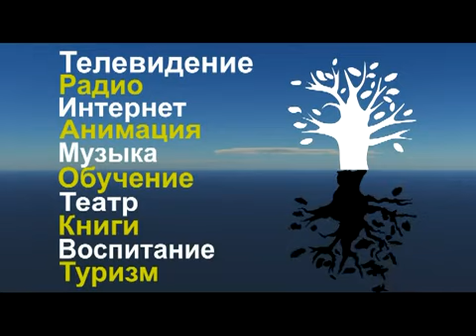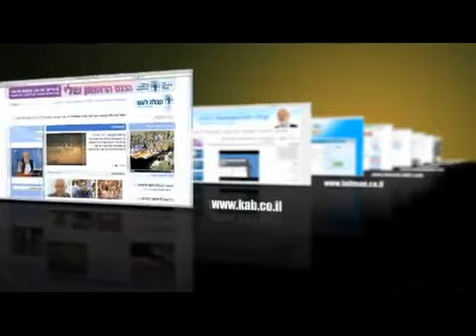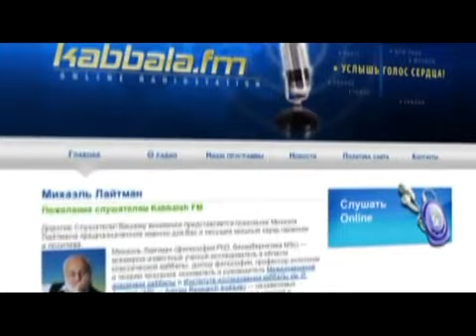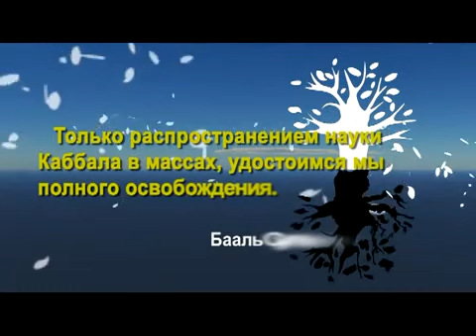Предприятие Бней Барух